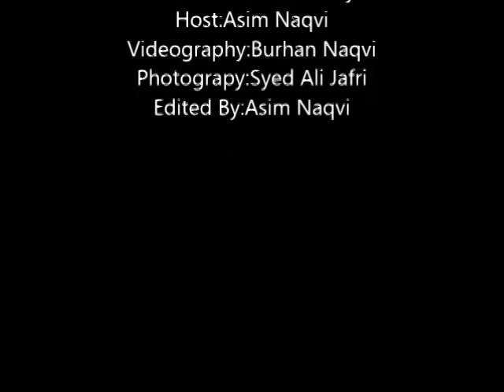Farhan Ali Waris's Message to Velayat TV USA viewers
Farhan Ali Waris's Message to Velayat TV USA viewers at Dar-e-Abbas Houston on June 14,2014